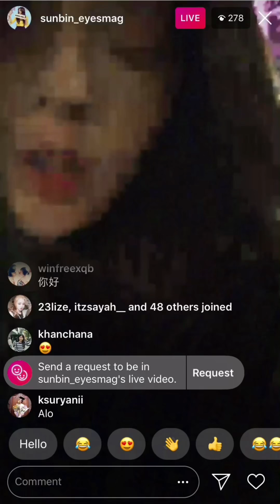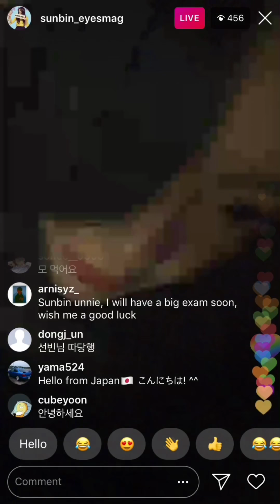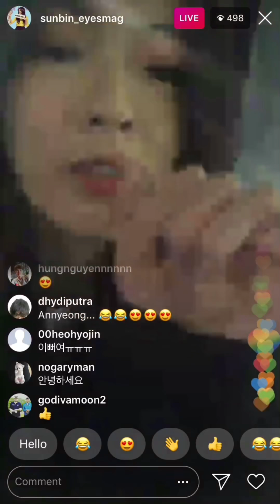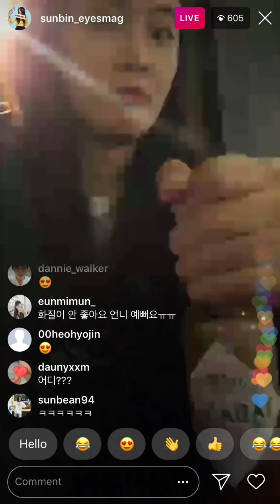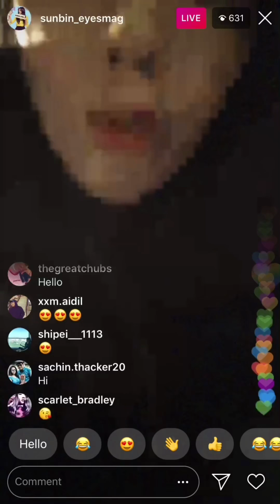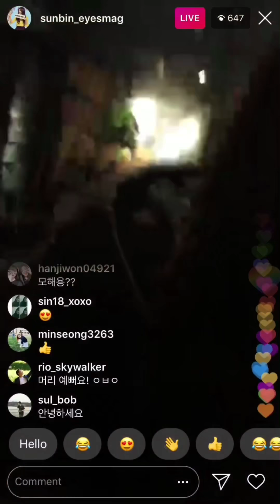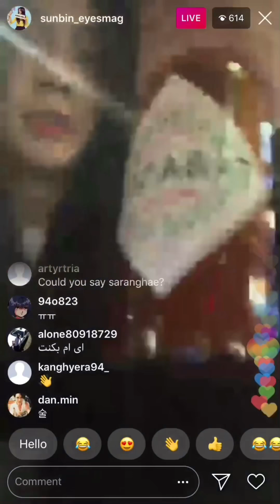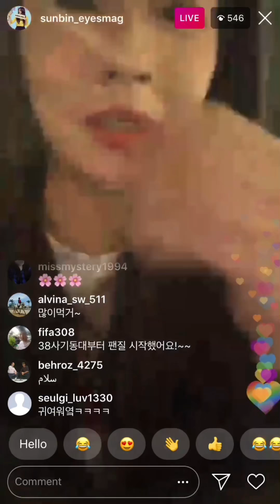[180818] Lee Sun Bin (이선빈) Instagram Live Stream (2116hrs KST)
Lee Sun Bin 18th August 2018 Instagram Live Stream. She did 2 live and this is the first one @ 2116hrs kst.